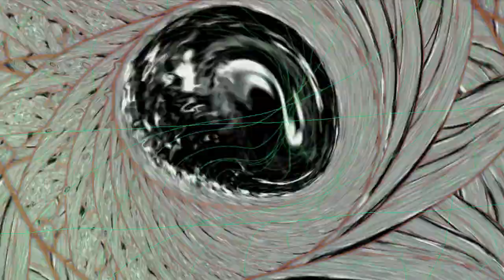Orchard Hiphop Beats - Music Box